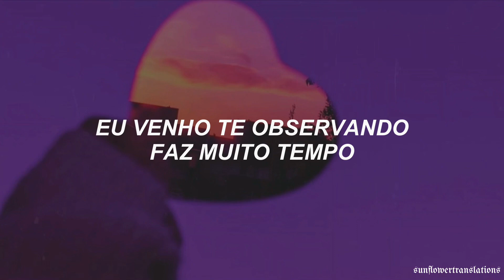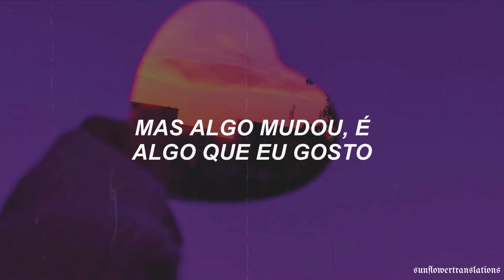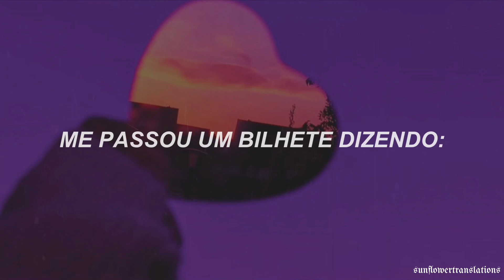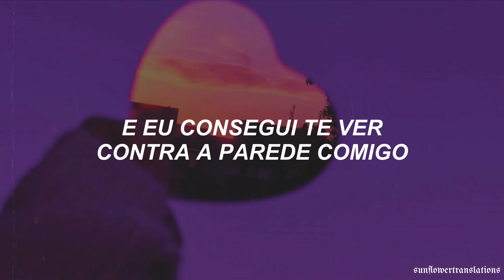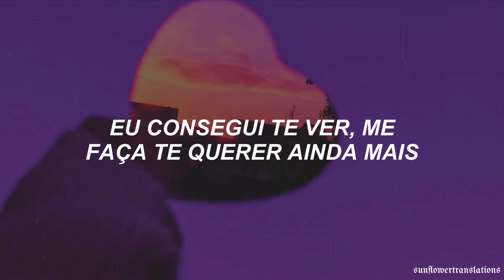Taylor Swift - I Can See You (From The Vault) (Tradução)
♫ A tradução do vídeo não é literal, caso tenha alguma dúvida sobre a tradução da música, deixe nos comentários.

Lyrics:

Taylor Swift

I’ve been watching you for ages
And I spend my time trying not to feel it

But what would you do if I went to touch ya now?
What would you do if we never made a
So-o-ound?

'Cause I can see you waiting down the hall from me

But something’s changed, it's something I, I like
So it's best if we move fast and keep quiet
Wait till ya see half the things that haven't happened yet

So-o-ound?

That I can see you? Throw your jacket on the floor

Pass me a note saying: Meet me tonight

I can see you waiting down the hall from me

I see you, I see you, baby
Oh, baby

Taylor Swift - I Can See You  (Taylor’s Version) (From The Vault) (Legendado)

Taylor Swift - I Can See You  (Taylor’s Version) (From The Vault) (Tradução/Legendado)

Taylor Swift - I Can See You  (Taylor’s Version) (From The Vault) (Taylor’s Version) (Sub Al Español)

Taylor Swift - I Can See You  (Taylor’s Version) (From The Vault) (Lyrics)